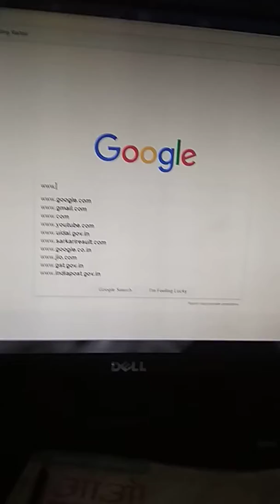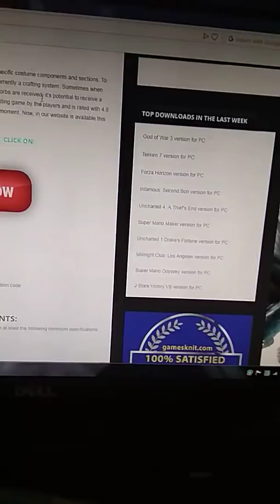How to download tekken 7 in pc